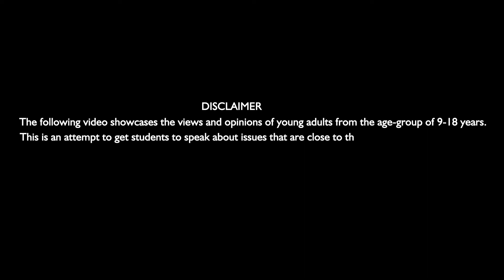Artificial Intelligence I Digvijay Jadhav I Sinhgad Public School I Scribido Talks @ Solapur City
(Senior Category) The marvellous​ world of Artificial Intelligence, let's know more about AI from Digvijay Jadhav.